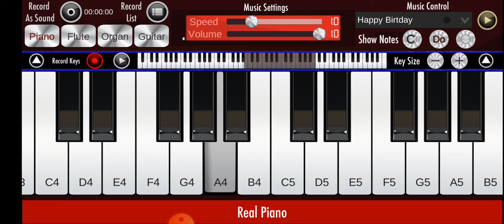Sad & Emotional piano music 2020 ( যখন একা এবং দুঃখী থাকো)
Add your emotional & alone Short Flim